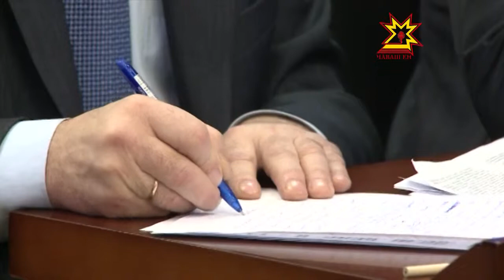Работу органов местного самоуправления в этом году проверили уже 1200 раз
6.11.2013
Глава Чувашии Михаил Игнатьев провел заседание Межведомственной комиссии по анализу эффективности контрольно-надзорной деятельности в отношении органов местного самоуправления в Чувашской Республике.